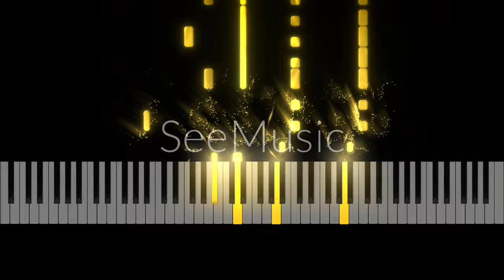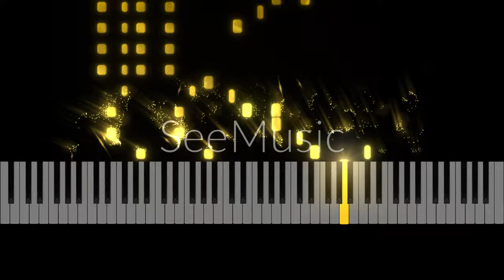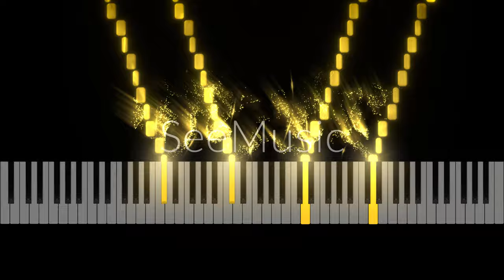Hungarian Rhapsody 6 But Only The Impossible Part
Hungarian Rhapsody No. 6 is a piece written by the wonderful composer... Liszt! I am testing a sound font I found using sforzando. The sound font is called Splendid Grand Piano. The song I used (Hungarian Rhapsody No 6) Is in the public domain and you can use this entire video and / or audio without credit and well, nobody owns this. How so? Well copyright lasts the entire lifetime of a copyright holder + 70 additional years and after that it enters the public domain meaning anyone can use it for anything and no credit is needed. Anyways, hope you enjoy! This could be used as a tutorial but there are other videos of this song that are slowed down and better for learning with.

Questions?

(I will do my best to respond as soon as possible!)

Useless tags